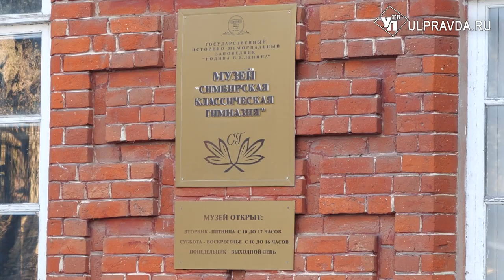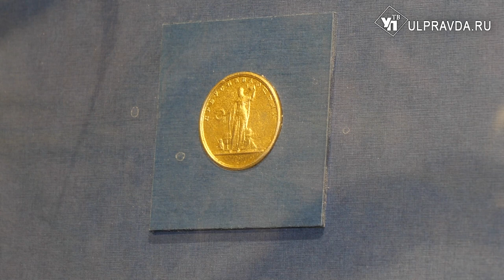Ульяновские музеи покажут Путину, а симбирянам расскажут про Курчатова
Более 70 музеев страны, подведомственные Министерству культуры Российской Федерации, представили ведомству выставочные планы на следующий год. В слушаниях приняли участие и ульяновские учреждения культуры.